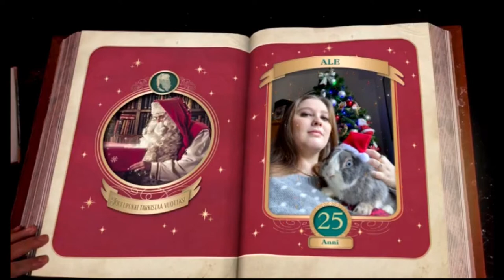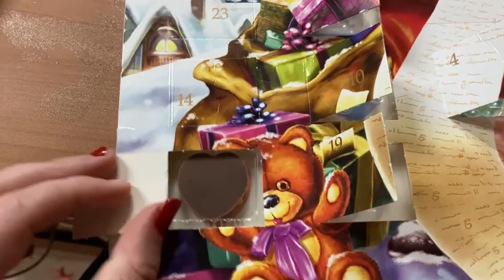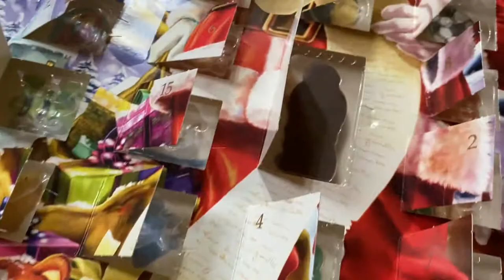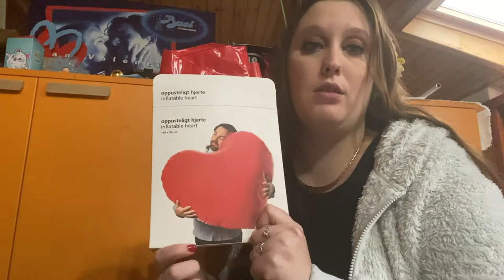ANDIAMO A COMPRARE LA NUOVA MACCHINA 🚗 VLOGMAS DAY 5 🎅🏿 2020